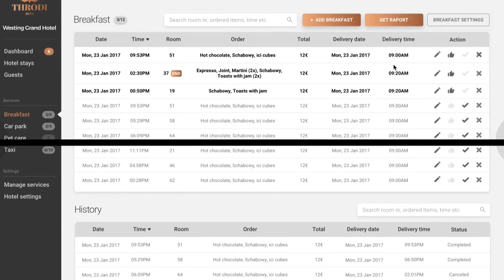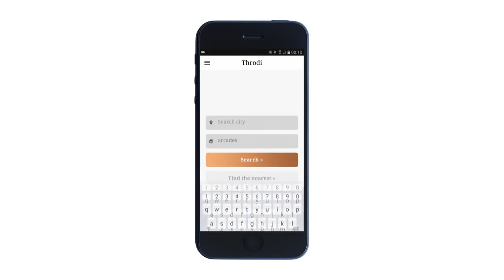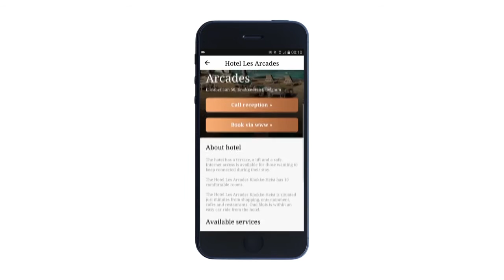Throdi The ultimate smart hotel solution